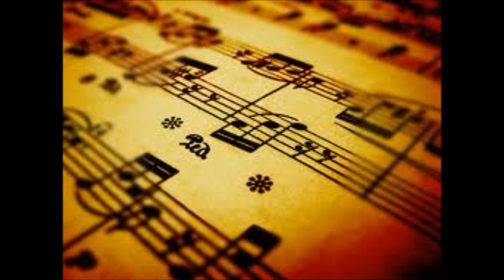Agnus Dei (CEF)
AGNUS DEI

A         A     D
Aleluya, Aleluya
     E               A
El Señor Poderoso es El
A         A    D
Aleluya, Aleluya

Coro:

 E   A (E/A  A) E   A
Saannto,       Saannto
A G#m F#m     D D    E
Po-de-roso    Eterno Dios
 A/C#      D       A/C#     D
Digno eres Tú,    Digno eres Tú,
E   A
Aaamén.